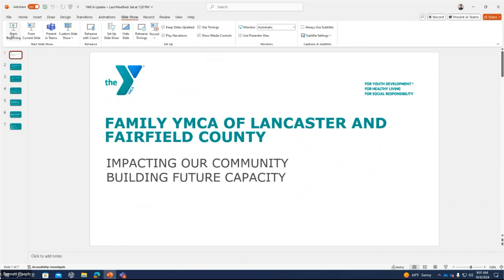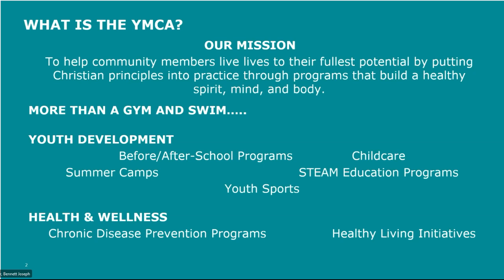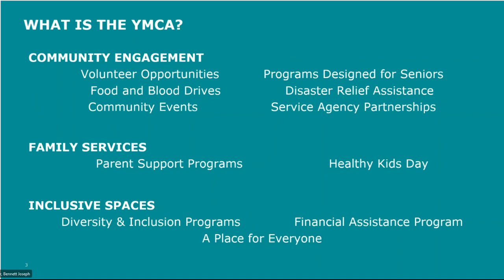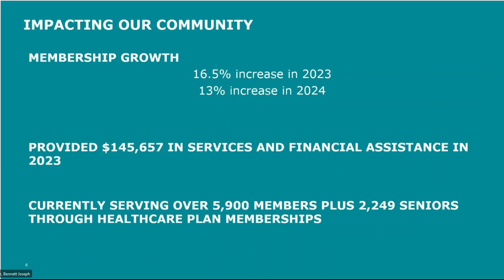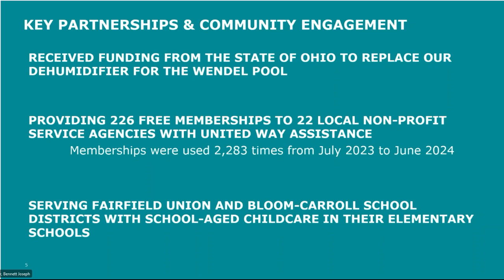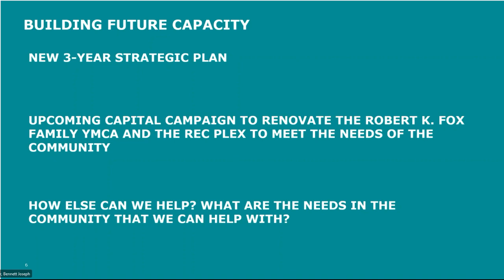Fairfield County Commissioners | Full Meeting | October 8, 2024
The full meeting of the Fairfield County Commissioners' weekly meeting for October 8, 2024.

The meeting began with an update presentation from Family YMCA of Lancaster and Fairfield County by CEO Jason Boothe.

Next, Central Ohio Liaison for Ohio Auditor of State, Scott Brown presented an Award of Distinction to Fairfield County Auditor Carrie Brown.

Public Comments began at 28:49 and ran through 43.21 with a group from United Sovereign Americans reading a resolution statement concerning election reporting discrepancies their group has found using data from the 2022 general election and presenting it to the commission.  Then Sherry Pymer of Walnut Township presented additional petition signatures opposing industrial solar along with information on how landowners are trying to circumvent the exclusionary zone by annexing into municipal jurisdictions. Sherry concluded by once again asking the Commissioners to sign a letter of opposition to the existing industrial solar project of Eastern Cottontail.

The remainder of the meeting were items related to the regular Legal Update and County Administrative Update(s) and the commission's "voting pattern" with the commission going into Executive Session to discuss personnel issues.

This is a recording off a public access Microsoft TEAMS Meeting. This will be an on-going series whenever possible to capture the regular meetings.

More information about the County Commissioners' meetings can be found We also encourage more online and most importantly, in-person participation. The meetings occur most Tuesday mornings at 9:00a at 210 E. Main Street, Third Floor, Lancaster, OH 43130